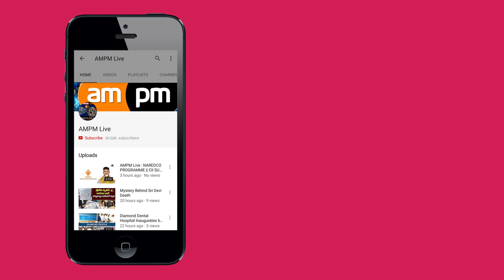Press Meet About Navy Day 2018 || Visakhapatnam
AMPM Live : Press Meet About Navy Day 2018 || Visakhapatnam